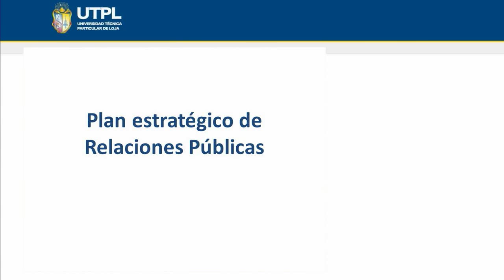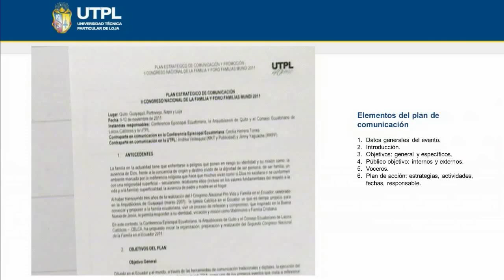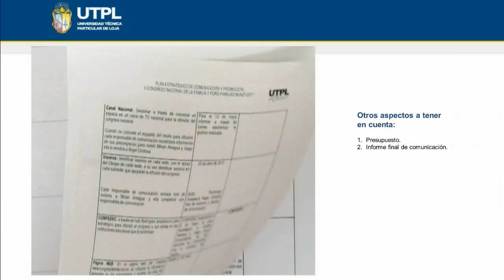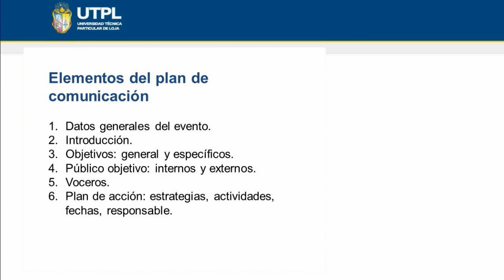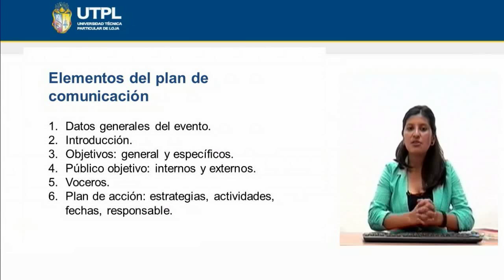UTPL PLAN ESTRATEGICO DE RELACIONES PUBLICAS [(ELABORACION DE PLANES DE RELACIONES PUBLICAS)]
Plan estratégico de relaciones públicas
Prof. Cesibel Valdivieso A.